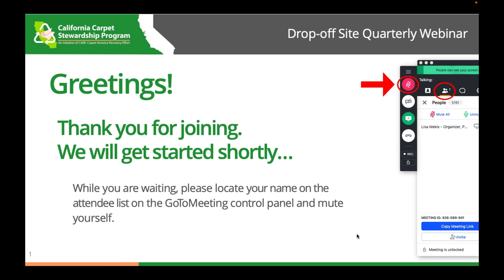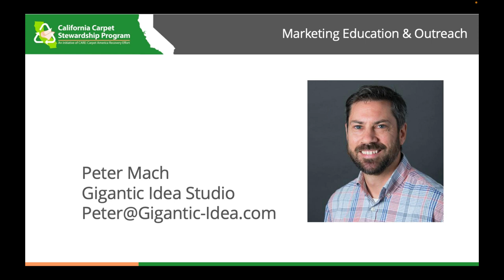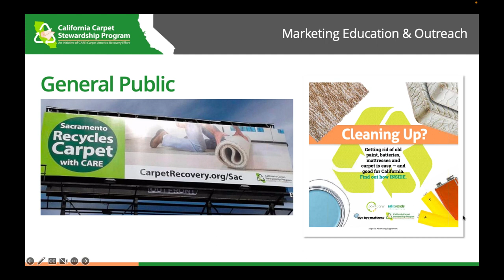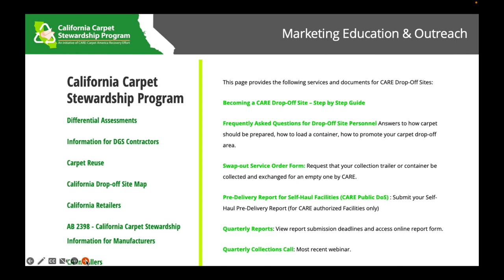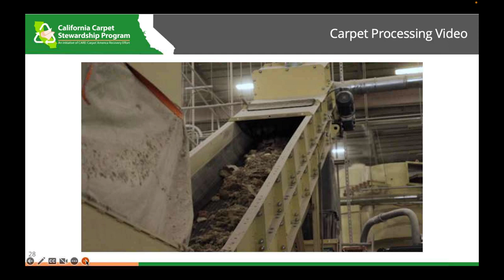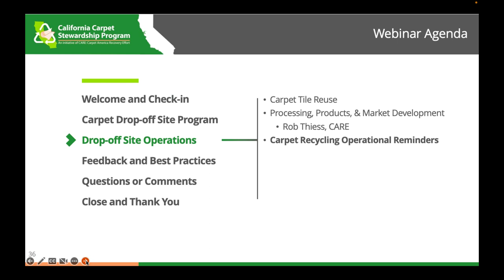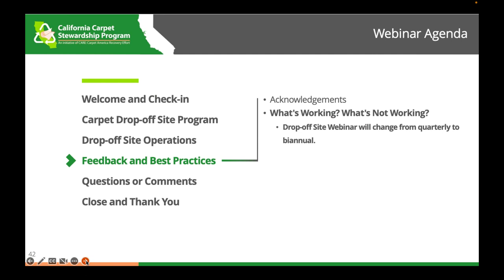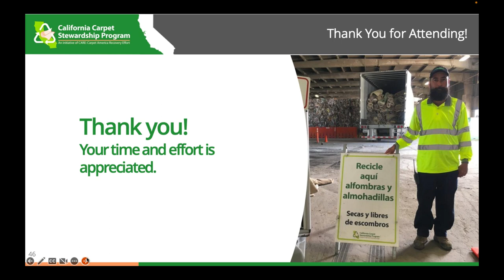CARE Public Drop-Off Site Webinar, January 2023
Informational webinar for CARE public drop-off sites that take carpet for recycling in California